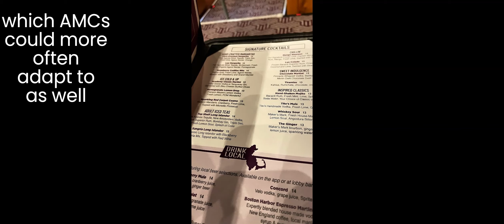Superstar Limo; More Cinema Brands to Adapt Dining Experience; AI at Disney and Universal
Credit

CNN
Theme Park Crazy, YouTube
IMDB
A24
Etc